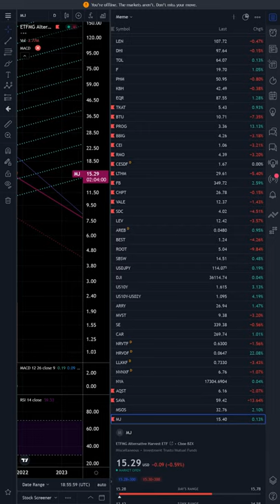MJ stock etf: Alternative Harvest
Alternative Harvest (MJ) ETF stock is not on the same path as Tilray (TLRY) and its little sister Sundial (SNDL). This is a questionable pattern and very dangerous trade entry.

Edit2: I like this stock.